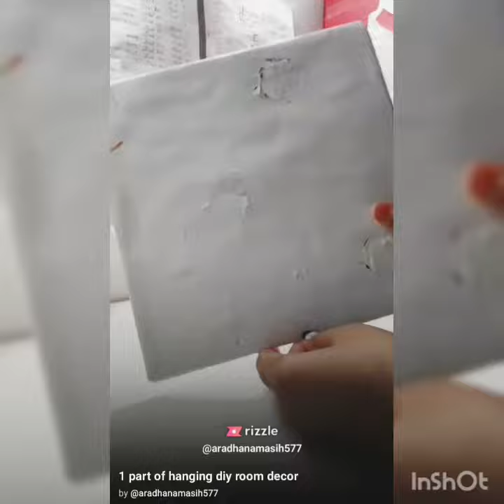Hanging diy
Very easy hand made hanging DIY and very beautiful room decoration

Materials
Card board
Colour paper
Ribbons